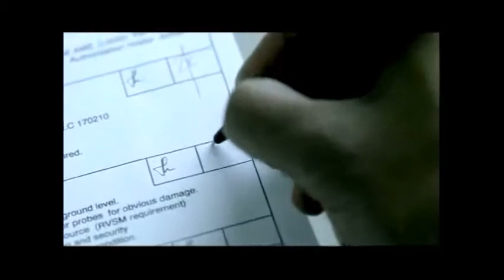Garuda Indonesia Theme Song - My Pride Instrumental Orchestra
This is the theme song of Garuda Indonesia, My Pride, Instrumental Orchestra version for you who want to create a cover version of it..